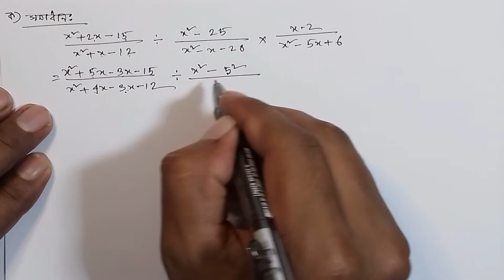অষ্টম শ্রেণীর গণিত||অনুশীলনী-৫.২||Class 8 math||Chapter-5.2||Class eight math||৮ম শ্রেণীর গণিত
আসসালামু আলাইকুম,
    প্রিয় শিক্ষার্থী বন্ধুরা আমার চ্যানেলে সবাইকে স্বাগতম।
বন্ধুরা এই ভিডিও তে অষ্টম শ্রেণীর গণিত অনুশীলনী-৫.২ এর ১৬ (ক,খ) নাম্বার অংকের সমাধান তুলে ধরা হয়েছে।
।।ধন্যবাদ সবাইকে।।